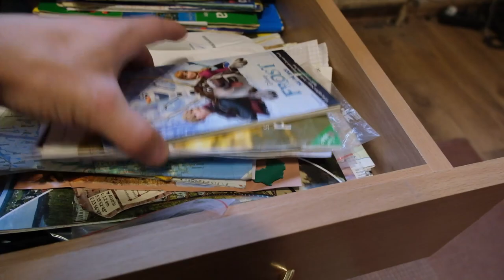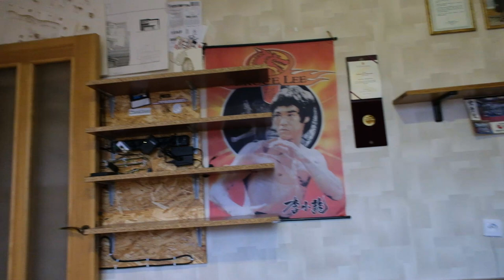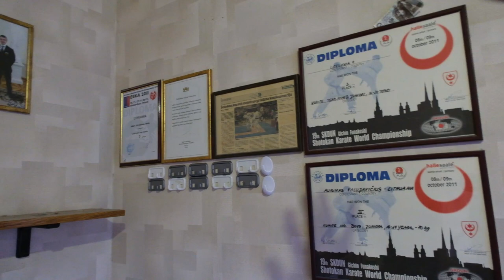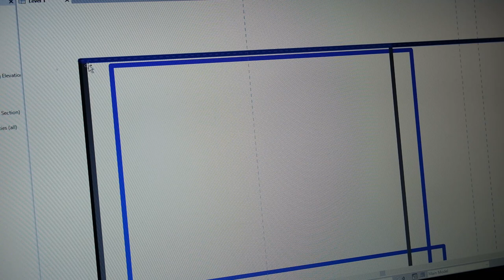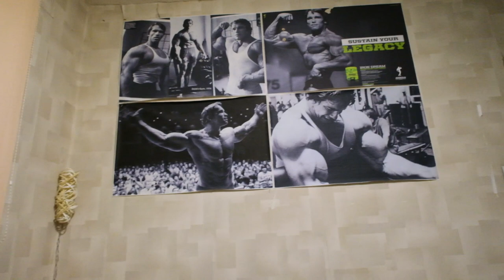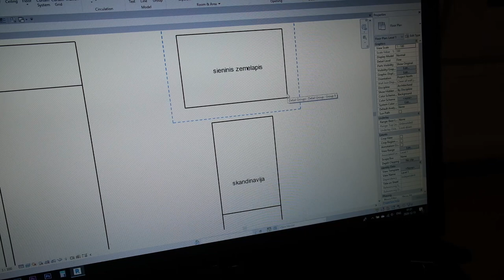Mano kambarys, kokio pats dar nemačiau